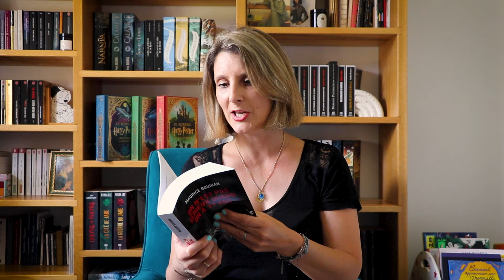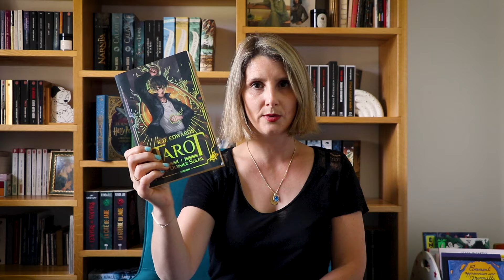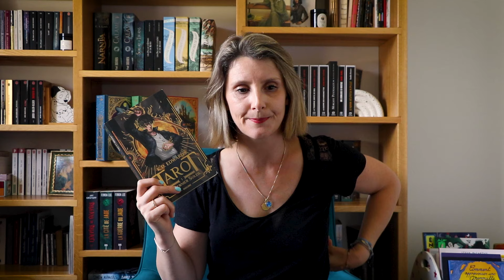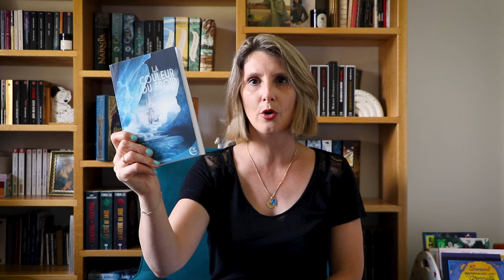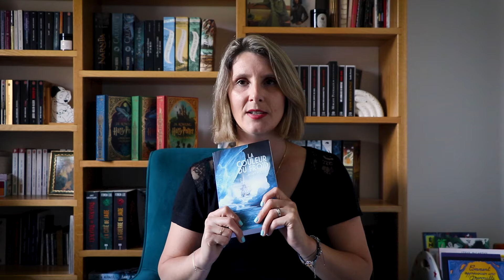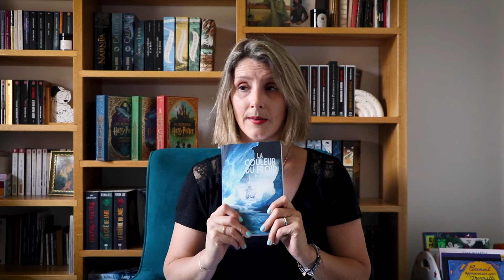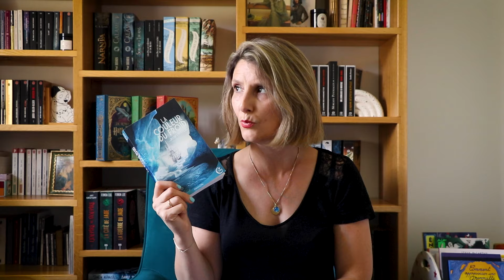Point lecture n°101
Les livres cités:
- On n'est pas sérieux quand on a 17 ans de Maurice Gouiran, éditions M+
- Tarot, Tome 1 de K.D Edwards, éditions Bragelonne
- La couleur du froid de Jean Krug, éditions Critic
- Atmore Alabama de Alexandre Civico, éditions Actes Sud
- Histoires de la nuit de Laurent Mauvignier, éditions de Minuit